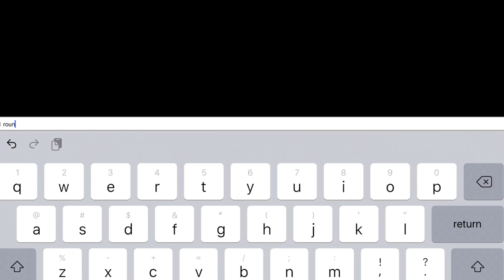Roblox Murder Mystery 2 All Codes January 2020